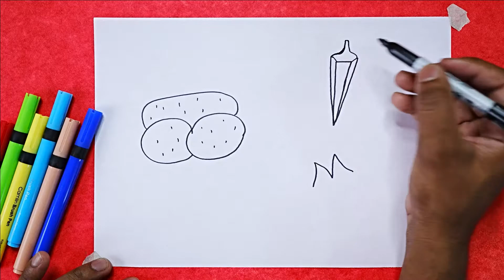How to draw a vegetable step by step | Sabji ka chitra kaise banaen | Vegetable drawing easy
Hello Dosto is video me aap ko 3, M, 7, se sabji ka chitra banana shikhunga aur
aap bahut hi asani se sabji ka drawing banana lege

Video ko like karna na bule
To Milte he Agle Video me